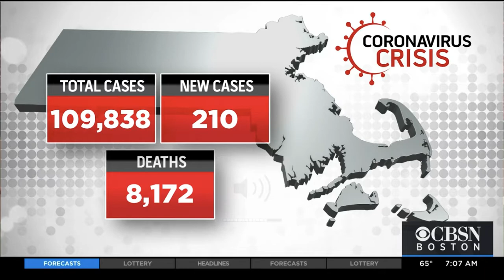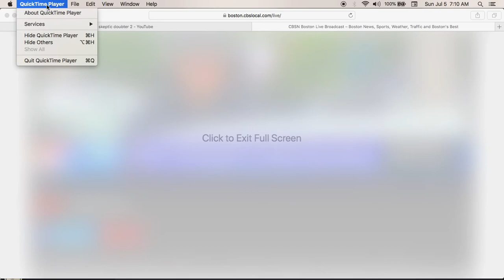July 5th news in Boston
Politicians have been saying the same thing my whole life. Don't believe all these killings of black people, this is just another way to cause opposition between people that have no animosity towards each other until the media and government tell lies. You would think only blacks get shot. ALL NEWS IS PROPAGANDA.